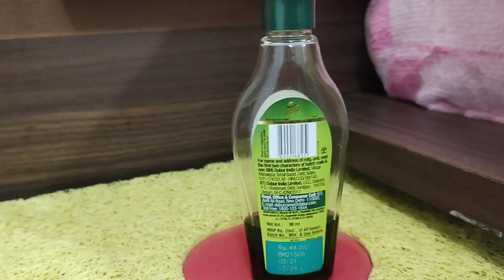Winter Hair Care Routine/How l Care 5ft Long Hair/Jashan long hair boy/Oiling With Amla Oil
Long hair boy
Oiling With Amla Oil
Winter routine
Heavy Hair Oiling
Jashan long hair Sikh Boy
Thanks
Dear
For
My
Have a great day
Take care
Bye